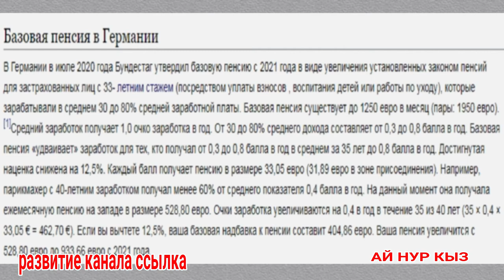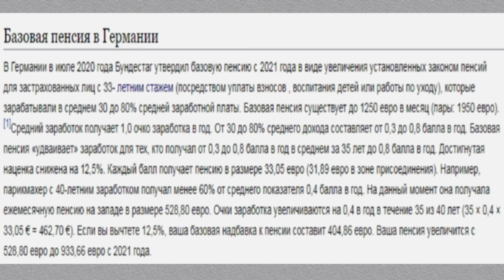В Германии Базовая пенсия существует до 1250 евро в ( месяц пары 1950 евро )